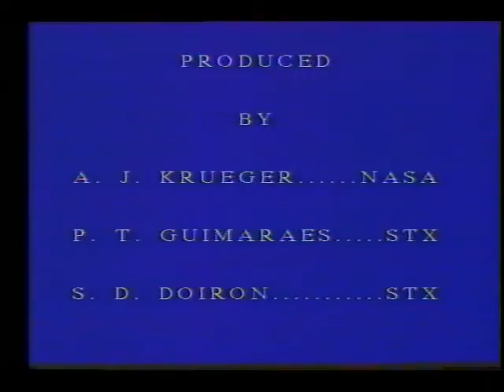October 1979-1989 Southern Hemisphere Total Ozone as Seen by TOMS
This is raw video from space taken by the Total Ozone Mapping Satellite (TOMS).). No sound.